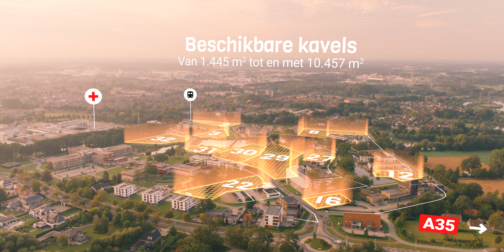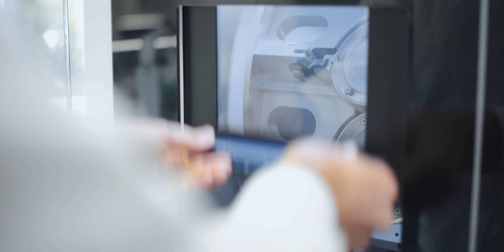Gezondheidspark Hengelo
ondernemendhengelo daar zijn we trots op!
Vandaag in de spotlights: Het Gezondheidspark

Het Gezondheidspark, een groen park waar de zorg in verweven is. Het Gezondheidspark is goed te bereiken via de A1 en A35 en heeft een eigen treinstation. Daarnaast is het ook goed te bereiken met de fiets.
Het park staat open voor allerlei thema’s, bijvoorbeeld ook voor technische en medische toepassingen zoals in de Medtech sector. De groene setting met recreatieve wandel- en fietsroutes zijn voor iedereen goed bereikbaar en maken het park aantrekkelijk voor bezoeker en bewoner.
Op het Gezondheidspark zijn bedrijven gevestigd waar we enorm trots op zijn. Bent u benieuwd welke organisaties er gevestigd zijn? Kijk dan snel de video.